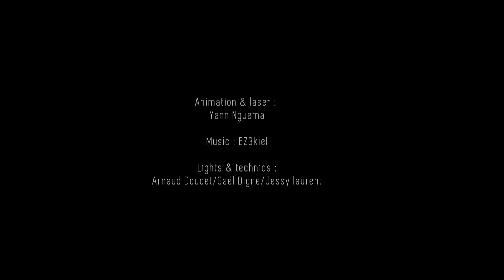EZ3kiel - Mapping interactif - Château de Candé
Vidéo du mapping d'EZ3kiel réalisé lors de la soirée d'ouverture des mécaniques poétiques au domaine de Candé le samedi 28 Juin.

Création Vidéo/laser : Yann Nguema
Création Lumière/Régie Générale : Arnaud Doucet
Création Lumière / Opérating : RED System Gaël Digne
Technique : Jessy Laurent
Merci au Domaine de Candé pour leur accueil .